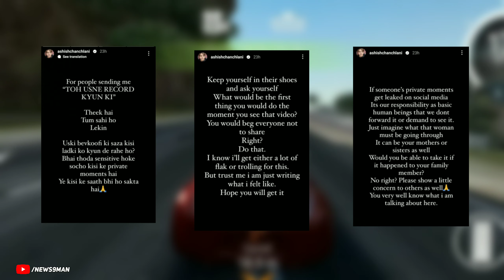EXPOSED @NeonMan @lakshaychaudhary and Ashishchanchlani react on kulhadpizza